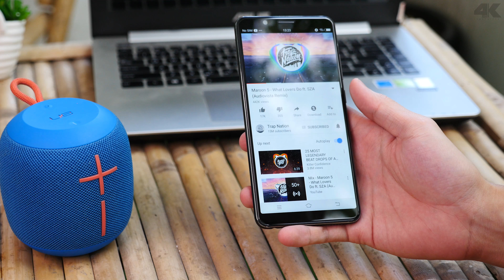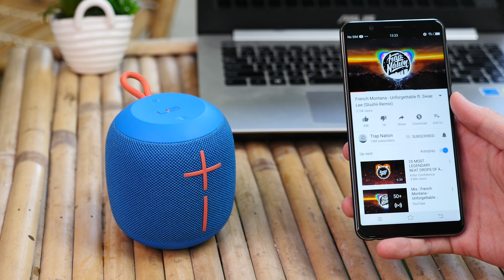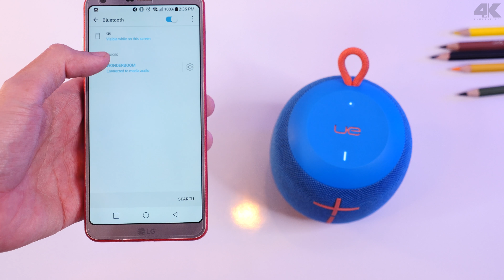UE WonderBoom Review (Cambo Report)